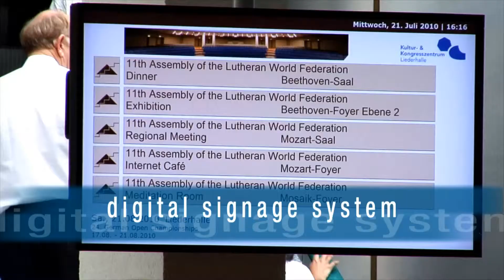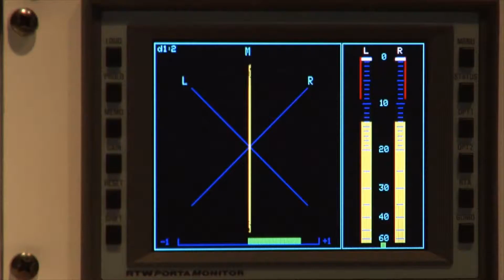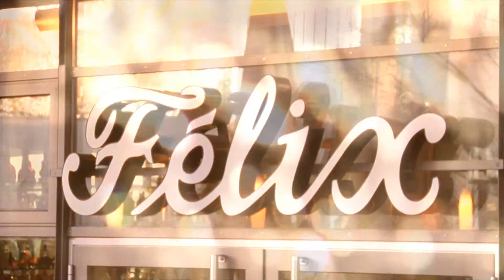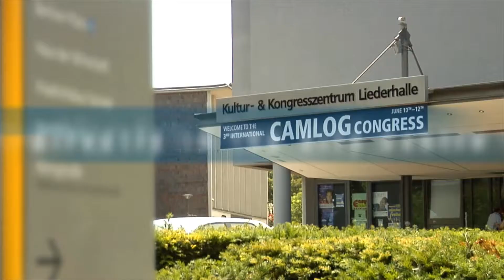Image film of the Kultur- und Kongresszentrum Liederhalle